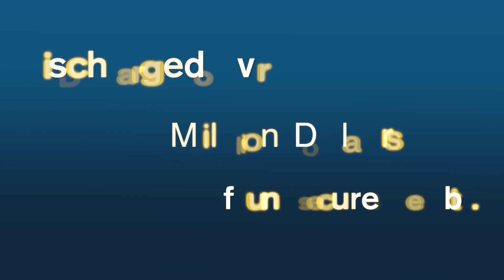Short Sale Lawyer Riverhead, NY | Foreclosure Bankruptcy